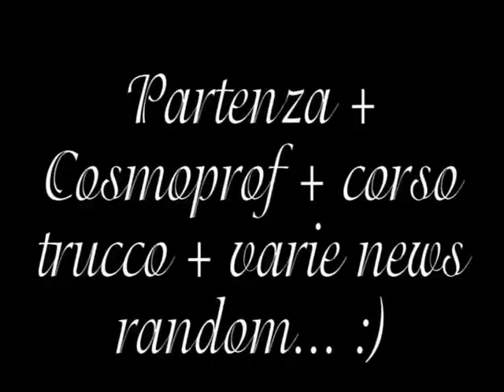Partenza+Cosmoprof+Corso Trucco+ varie news random..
Aggiungimi nei tuoi amici di Facebook:

Profilo:

GioMa Estetista

Pagina fan:

GioMaKeUp89

Ti aspetto! ;)